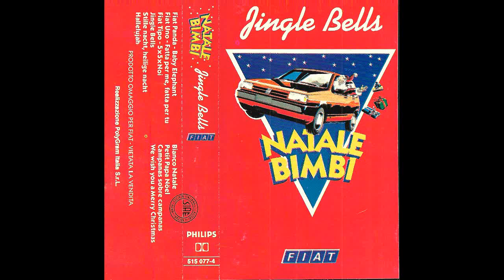Natale Bimbi FIAT 1991 - Musiche spot Panda, Uno e Tipo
Compilation Natale Bimbi FIAT 1991 "Jingle Bells"
Musiche degli spot pubblicitari di:
FIAT Panda "Baby Elephant" by Night Arks
FIAT Uno "Fatta per me, fatta per tu" by Franco Godi (ed. Best Sound)
FIAT Tipo "5 x 5 x Noi" by Franco Godi (ed. Best Sound)